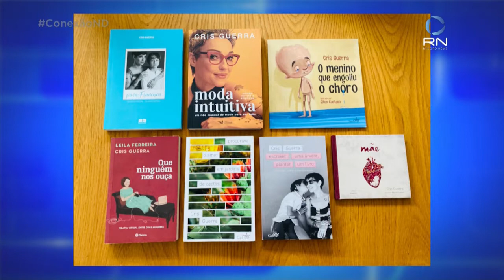Conexão ND: Márcia Dutra recebe a escritora Cris Guerra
Durante a noite desta sexta-feira (05), foi falado sobre o lançamento do livro Moda Intuitiva que acontece no sábado.

Confira.